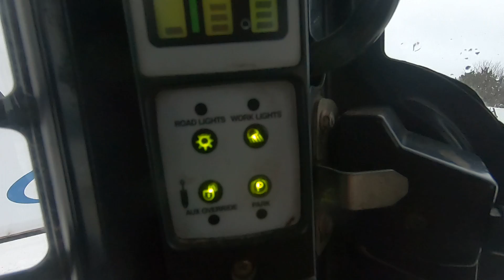Lot 1150: New Holland L170 Skid Steer Will Be Sold At Auction!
This New Holland L170 Skid Steer Will Be Sold At Auction! for all the auction details!